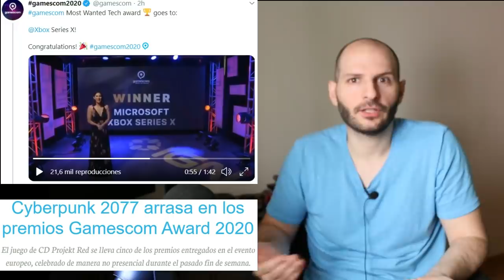¡XBOX Y CYBERPUNK 2077 TRIUNFADORES ABSOLUTOS DE LA GAMESCOM 2020! - Sasel - series x - ign - clank